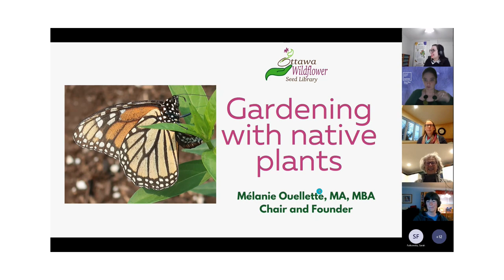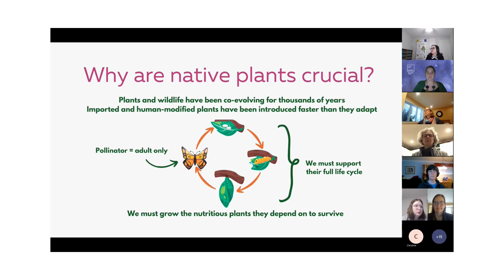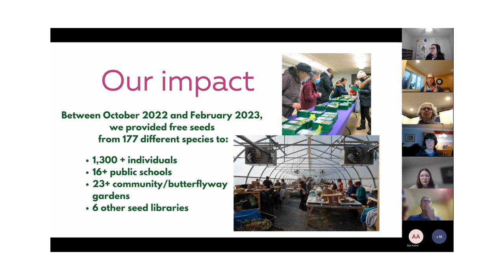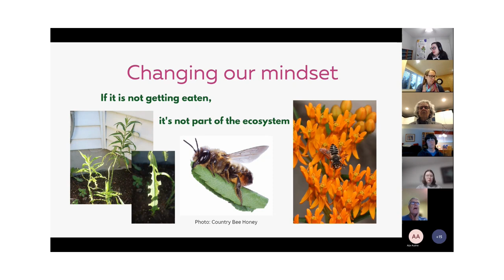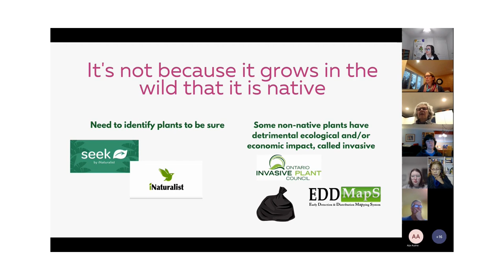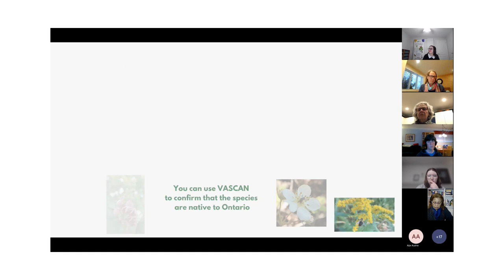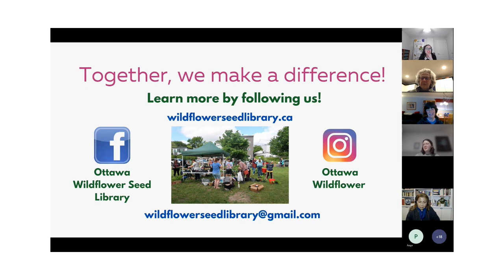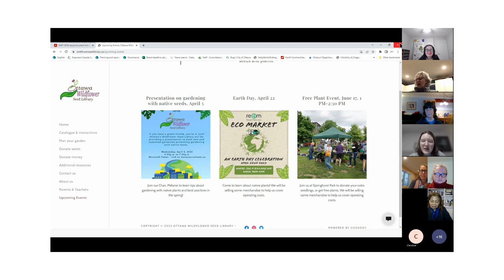Gardening with Native Plants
This presentation by Mélanie Ouellette provides an overview of the importance of native plants, the Ottawa Wildflower Seed Library and tips on how gardeners can help wildlife in the springtime.